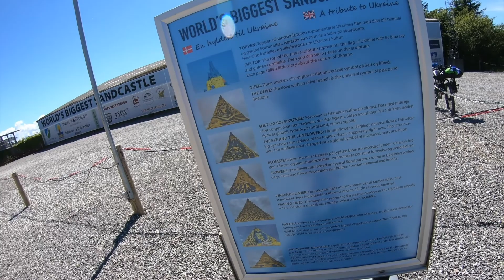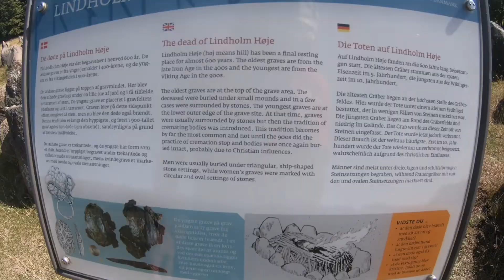Danimarca Bikepacking 2022 - Dag 08 - Si lascia l'isola di Vendsyssel!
Ultimo giorno sull'isola di Vendsyssel, la destinazione è Aalborg, la quarta città più grande della Danimarca. Il percorso attraversa molte zone del Vallo Atlantico, una linea fortificata tedesca costruita durante la seconda guerra mondiale per proteggere le coste e impedire un ipotetico sbarco degli Alleati.